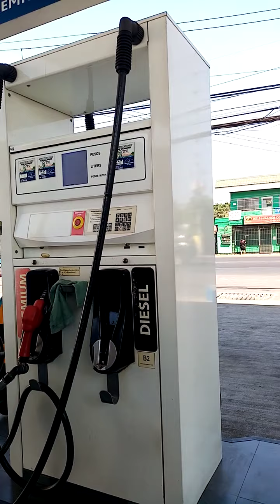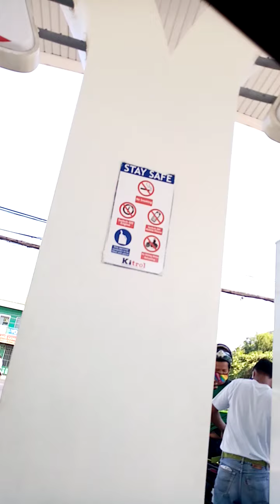ان الشعوب لا انسجم الا مع فنونها وتراثهاLibya Philippines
Libyan in the Philippines